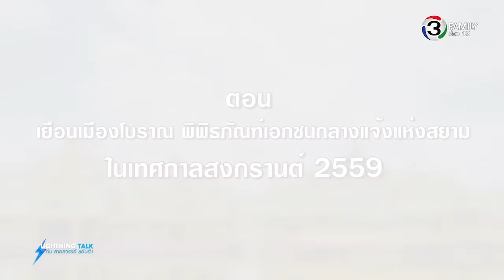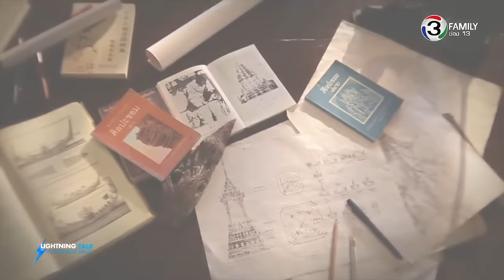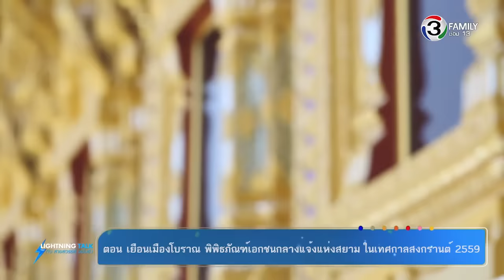Lightning Talk กับ สายสวรรค์ ขยันยิ่ง ตอน เยือนเมืองโบราณ พิพิธภัณฑ์เอกชนกลางแจ้งแห่งสยาม ในเทศกาลสง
คืนนี้พาเที่ยวเมืองโบราณ สมุทรปราการ ที่รวบรวมสถานที่สำคัญ ๆ ในประเทศมาไว้ในพื้นที่ประมาณ 800 ไร่ ทั้งด้วยวิธีผาติกรรม, วิธีการสร้างขึ้นใหม่โดยย่อส่วนลงหรือบางแห่งสร้างเท่าแบบจริง,และสร้างขึ้นตามจินตนาการของคุณเล็ก วิริยะพันธ์ุ ผู้เป็นเจ้าของ เริ่มก่อสร้างเมื่อปลายปี 2506 ปูชนียสถานที่สำคัญๆ เช่น เขาพระวิหาร ปราสาทหินพนมรุ้ง วัดมหาธาตุสุโขทัย พระพุทธบาทสระบุรี พระธาตุเมืองนครศรีธรรมราช พระบรมธาตุไชยา ฯลฯ นอกจากนี้ยังมีตลาดเก่า ซึ่งสร้างจำลองบรรยากาศของตลาดในอดีต มีทั้งตลาดบกและตลาดน้ำ สามารถเดินเที่ยวชมหรือนั่งพักผ่อน ซื้อของหรือรับประทานอาหารในบรรยากาศตลาดโบราณ ที่สำคัญคือช่วงเทศกาลสงกรานต์นี้ เมืองโบราณเปิดโซนใหม่ให้ได้ร่วมกิจกรรมทำบุญ ร่วมงานประเพณี ชมการแสดงศิลปวัฒนธรรมในราคาย่อมเยา

ตอน  เยือนเมืองโบราณ พิพิธภัณฑ์เอกชนกลางแจ้งแห่งสยาม ในเทศกาลสงกรานต์2559
ออกอากาศวันอาทิตย์ที่ 10 เมษายน 2559

แขกรับเชิญ :  คุณจารุวรรณ  นาเช้า เจ้าหน้าที่มัคคุเทศก์ เมืองโบราณ สมุทรปราการ และคุณอติชาติ  ถวิลไพร ผู้จัดการฝ่ายผลิตภัณฑ์เพื่อการท่องเที่ยว เมืองโบราณ สมุทรปราการ